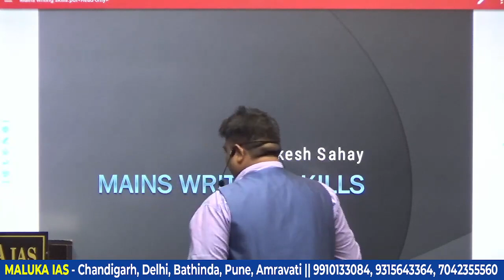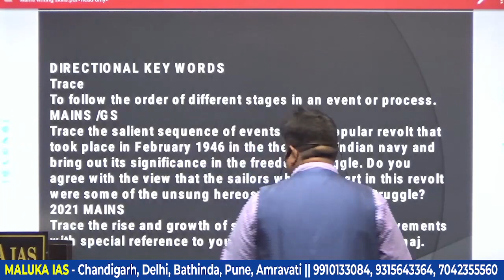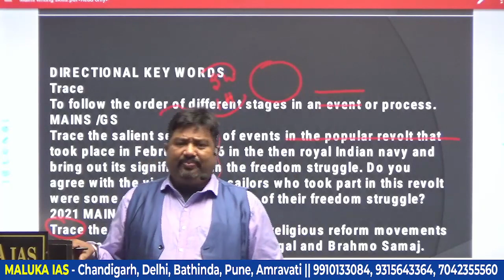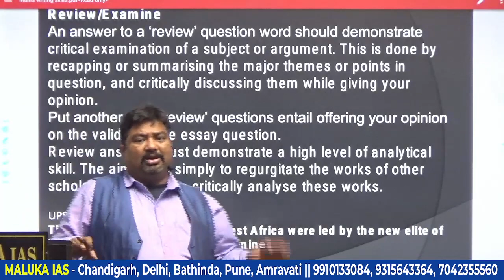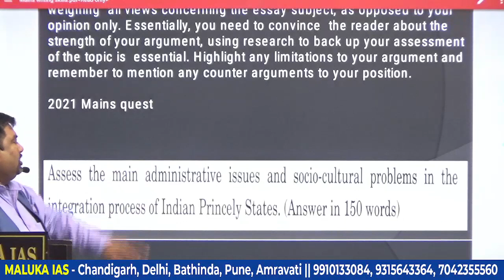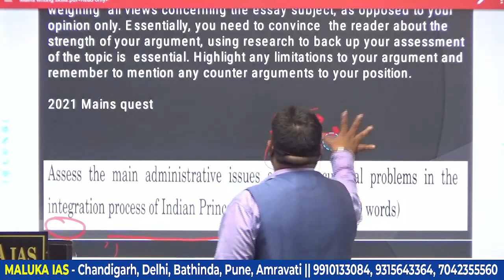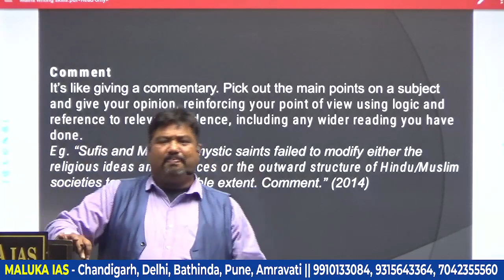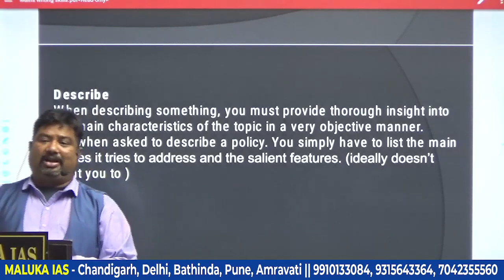History Optional | Mains Answer Writing | MALUKA IAS